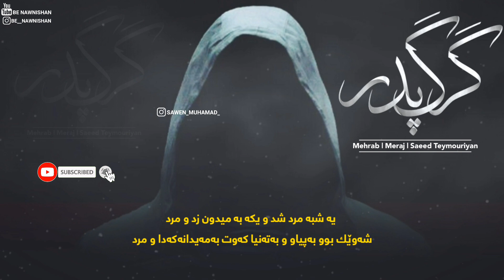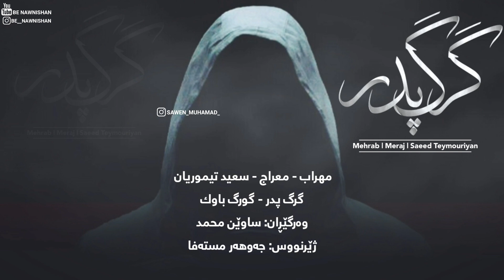Mehrab - Gorg Pedar " Kurdish Subtitle " ( New Track 2017 ) اهنگ بومب خیلی داغون مهراب بنام گرگ پدر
‎تكست آهنگ فارسی , تیكستی كؤرانی فارسی , گۆرانی فارسی به‌ ژێرنوسی فارسی

Gorani Farsi Zhernus , Farsi Xosh , Kurdish Subtitle , Kurdish Subtitle , Kurdish Lyrics . Dislove
Xoshtrin gorani kurdi xoshtrin gorani kurde
Xoshtrin gorane kwrde xoshtren gorane kwrde
Xoshtren gorane kurde xoshtrin gorani kurdy
Xoshtrin gorany kwrdy xoshtrin gorane kurdy
Xoshtrin gorani kurdi ashqana gorani kurdi zoor xosh xoshtren gorani gorani ashqana
Xamnaktrin gorani kurdi xamnaktrin gorani
Goranyek ka datxata gryan aw goranyay ka mni gryand goranyek ka mn daxata gryanawa
Veve kurdish vivo vivo kurdish song subtitle
Pitbol bitbol ahang kurdi  new soon comming soon new track track 1 track 2 track 3 track 4 rtrack 5 track 6 track 7 track 8 track 9 track 10
Aryas halwest navid zardi hardi salami ivan u bnjamin komsay majid kharatha yousef zamani enca avin aso twana ako chkol karwan barxa spi kochbar kolbar xoahtrin video
Mortaza pashaie mortaza pashaiy mortaza pashaei dangi darya mehrab ershad iman azad rahmani omid rasul pur jalal milani mehrab 2018 mehrab dislove mehrab khaste seda
Mehrab
‎خۆشترین گۆرانی کوردی  خۆشترین گۆرانی کوردی ئاشقانە
‎خۆشترین گۆرانی کوردی زۆر زۆر خۆش خۆشترین گۆرانی زۆر زۆر خۆش اهنگ کری نوێترین گۆرانی کوردی گۆرانی کوردی بێحەل بێحەلترین گۆرانی کوردی دەنگی ئاشقان گۆرانی ئاشقانە ئەو گۆرانیەیی کە منی گریاند گۆررانی خەمناک دو دڵ پێکەنین نوکتە دەردی دوری دڵی من ناپاک خۆشترین گۆرانی کوردی کەمال گوڵچین شەهرام گوڵچین محمد سوری نەڤید زەردی نەوید زەردی هەردی